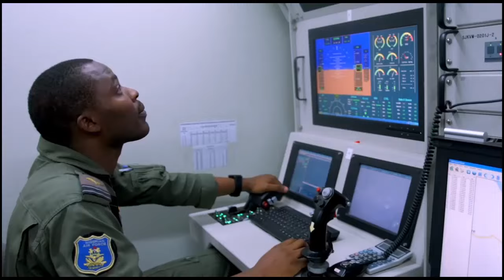Most Formidable Air Force in African Continent (Nigerian Air Force)